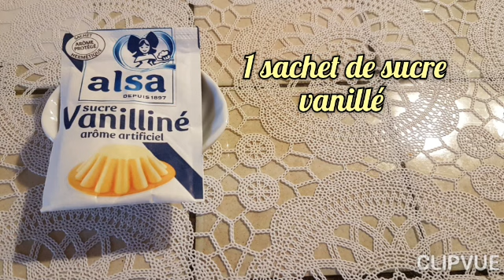Mousse au chocolat et crème chantilly 😋😋😍🍫موس شكلاطة بالكريمة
Ingrédients mousse au chocolat : pour 4 verrines

4 oeufs ( blancs + jaunes )
1 sachet de sucre vanillé
150 grs de chocolat noir

☆ Ingrédients Crème chantilly (facultatif) :

280 ml de crème fraîche liquide 30% M.G
25 grs de sucre glace

☆ Décoration :

Pépites de chocolat ou chocolat râpé pour décorer

☆ مكونات موس الشوكولاته 4 كؤوس:

4 بيضات (أبيض + أصفر)
1 كيس من السكر الفانيليا
150 غرام من الشوكولاته الداكنة

 ☆ مكونات شانتيلي كريم (اختياري):

280 مل كريم قشدة الطرية السائلة لشانتييي
 25 غرام السكر كلاصي

☆ لتزين :

رقائق الشوكولاته أو الشوكولاته
مبشورة